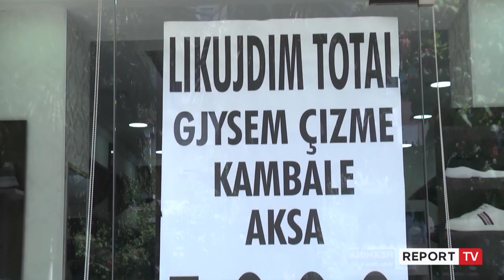Mandati i tretë dhe ekonomia, 10 premtimet e Partisë Socialiste: Rritje pagash e taksë progresive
Në mandatin e tretë të qeverisë socialiste, do të vihen në zbatim 10 premtimet ekonomike që PS shpalosi para zgjedhjeve të 25 prillit. Ndër to më kryesore, bëhet fjale për rritje pagash për disa profesione, rritja e pagës minimale, ngritja e katër aeroporteve,  rritja e eksporteve bujqësore.

Fitorja e PS dhe konfirmimi i saj edhe për 4 vitet e ardhshme në pushtet, automatikisht kalon në fuqi (pas mandatimit ne shtator) një sërë premtimesh të karakterit ekonomik. Rimëkëmbja e ekonominë  dhe ulja borxhit publik pasohet me 10 objektiva të tjera

 Deri në vitin 2029 të gjitha bizneset me xhiro 0-14 milionë lekë nuk do paguajnë tatim mbi fitimin, ndërsa pragu i TVSH-së do të jetë 10 milionë lekë. Nga këto dy vendime përfitojnë 111 mijë bizneset.

Brenda mandatit të tretë paga minimale në shkallë vendi do të jetë 40 mijë lekë, dhe deri në këtë nivel nuk do të paguhet tatim mbi pagën. Edhe për katër vitet e ardhshme në themel të taksimit nga socialistët është progresiviteti nën synimin 'kush fiton më shumë paguan më shume'.

Ndryshe nga tani ku tatohen pagat mbi 150 mijë lekë, vitin e ardhshëm  pagat mbi 250 mijë lekë do të tatohen me 23 perqind, Sa i takon pagave të shtresës së mesme mbi 40 mijë lekë deri në 250 mijë lekë do të taksohen me 13% vetëm për vlerën mbi 40 mijë lekëshin.

Viti i ardhshëm do të ketë rritje pagash për disa kategori. Konkretisht me 40% pagat e mësuesve dhe bluzave të bardha, 30% administratës

Nga ana tjetër për të tërhequr sa më shumë biznese të reja në vend, në programin e PS është premtuar se do të jepet 5 mijë euro grant për çdo emigrant të kthyer që hap biznes në Shqipëri.

Bizneset inovative do të jenë po ashtu në fokus, ndërsa për manifakturën do të jepen 50 milionë euro garanci sovrane, si dhe mbështetje për të ri-aftësuar punonjësit. Rritja e eksporteve deri në 1 miliardë dollar, nga 400 milionë dollar që janë aktualisht është një tjetër synim i qeverisë në mandatin e 3. Pika tjetër kyçe është mbyllja e 4 vjeçarit me 3 aeroporte, si dhe Aeroportin e Sarandës për qëllime turistike.